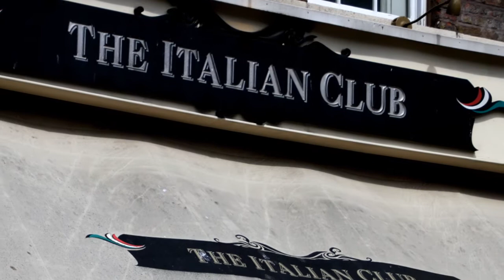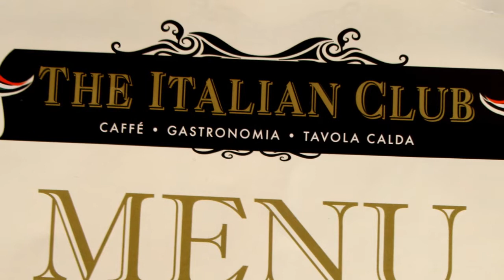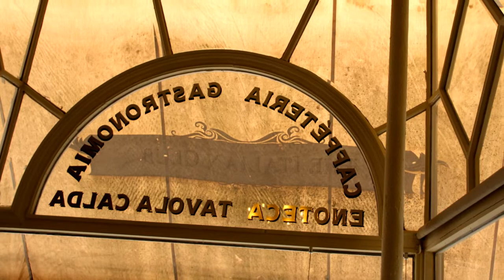The Italian Club - Bold Street, Liverpool.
Photography by Neil G.
Original guitar music written and played by Neil G.